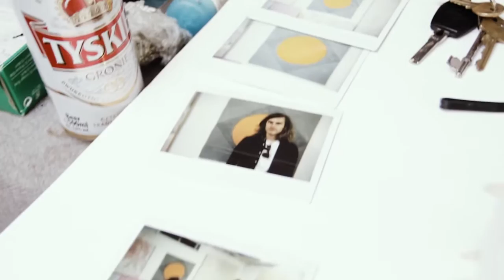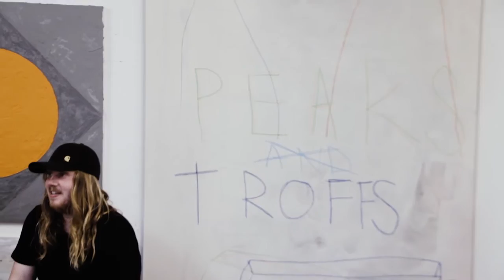Apricity Album Art: Collaborations with Tom Langley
It was great to be able to collaborate with our good friend and artist Tom Langley on the front cover art for Apricity. We went to see Tom at his studio a few months back before we went out on tour to talk about our artistic relationships and working together on art and music over the years.

Apricity is out 21st October.